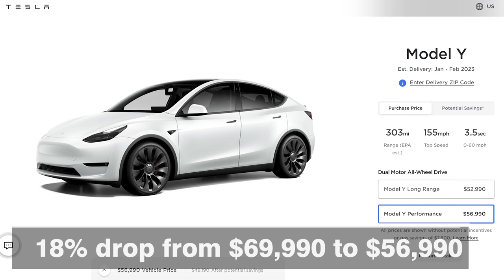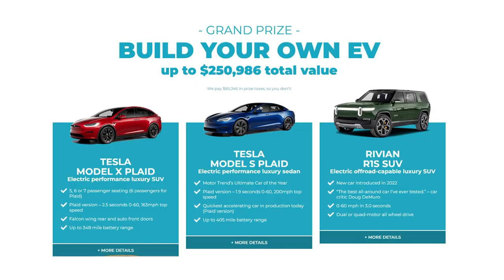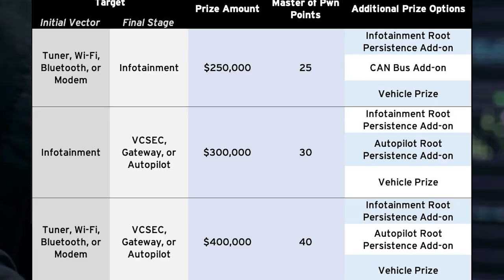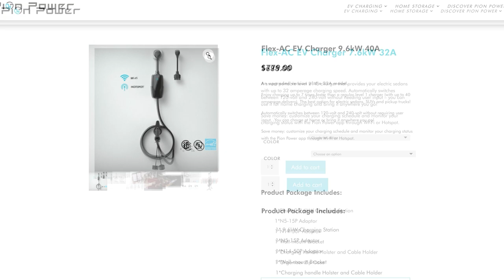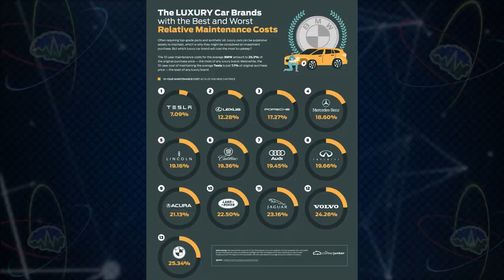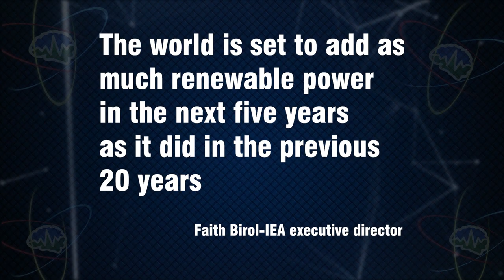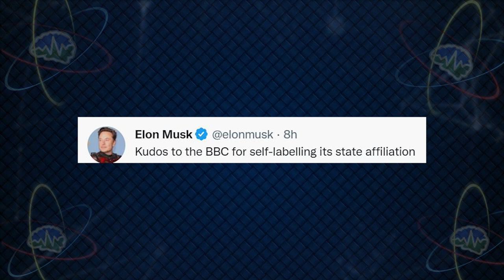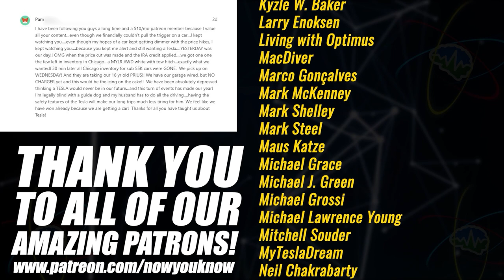Tesla Slashes Prices Worldwide | Tesla Time News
today - and enter for your chance to win a Tesla Model X Plaid or Rivian R1S!

You can get the shirts that Zac & Jesse are wearing over at Ecowear

Timestamps:
Tesla Slashes North American Prices - 0:27
Tesla Slashes Prices Across Canada/Europe - 4:38
Where is This Gigapress Going? - 9:57
Tesla: The Cheapest Car to Maintain - 11:24
Tesla Hackers Can Earn $600k - 14:36
Tesla Plans to Expand GigaTexas? - 16:04
Tesla’s New 1 Million Sq. Ft. Building in Texas - 17:51
Model Y: Best Selling Luxury Car in China in 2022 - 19:13
Tesla Top U.S. Luxury Car in 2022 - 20:18
Pion Power Flex AC EV Charger Review - 21:44
2024 Jaguar I-Pace - 22:46
Tesla’s New AP/FSD Hardware Leaks - 24:18
NHTSA Wants to Keep Tesla’s Steering Wheel Nag - 26:08
Tesla AutoPilot Safety Data is Back - 27:16
Most Lincoln Dealerships Join EV Program - 30:05
BMW Recall - 31:40
Into the Future - 32:45
Going Green - 35:10
Sun Spots - 36:16